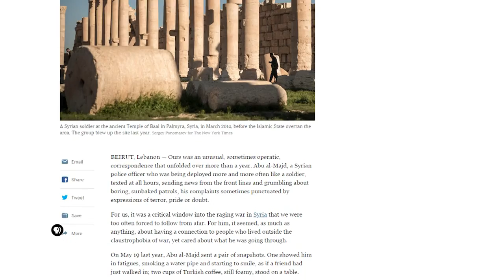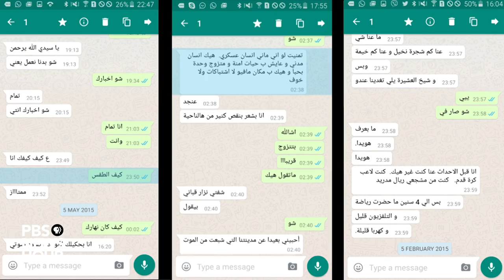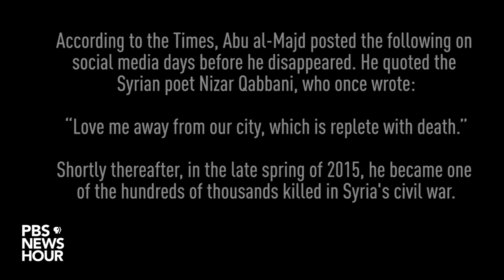Anne Barnard tells the story of a Syrian police officer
New York Times reporters Anne Barnard and Hwaida Saad recently filed a piece that could have been called, with apologies to Gabriel Garcia Marquez, “Chronicle of a Death Foretold.” They told the story of a Syrian police officer -- they call him by his nickname “Abu al-Majd” to protect his family still in Damascus -- whom they had met in 2014 on a reporting trip to the ancient city of Palmyra. A year later ISIS was on the march, and Abu al-Majd was pressed into service to help defend the city. Barnard and Saad stayed in touch with him via text message, until one day he went silent. The reporters wanted to know more, and Barnard told the NewsHour’s William Brangham what they found in reporting his fate.